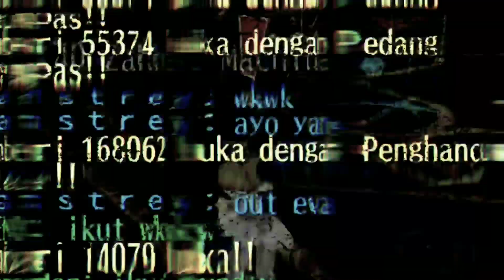CRESCENT MOON HELMET MORE BETTER? LET'S COMPARE IT!! || TORAM ONLINE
for halberd i'm using drill for 100% stab

i hope my video can help u for build up u class😁

on halberd i think crescent is good if u using soul hunter.
but on user dt only i thought aching is more better

I assume the crescent will be more op if we count with full equipment